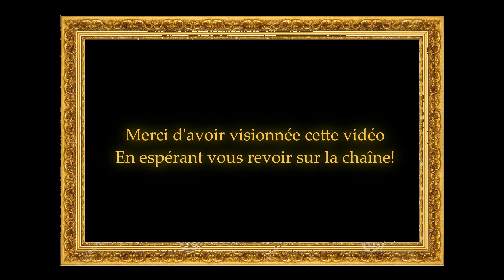2 Activités Pour un Bon Moral [Podcast]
Aujourd'hui je vais vous dévoiler 2 excellentes activités quotidiennes, peu gourmandes en temps, qui vous permettront de développer des compétences tangibles qui vous aideront à avoir l'impression d'avancer malgré les aléas de vos gros projets.

Rejoignez-nous en vous abonnant afin de créer une communauté de créateurs indépendants où nous pourrons partager et nous motiver, nous soutenir tous ensembles!
Blog et discord disponibles plus bas avec du contenu exclusif et un accès plus pratique à la communauté.

Info cadeau pour ceux qui lisent les descriptions : lors de la prochaine vidéo, j'aurai mon kit de deux softbox pour un éclairage pro. Hâte de vous retrouver dans ces conditions.